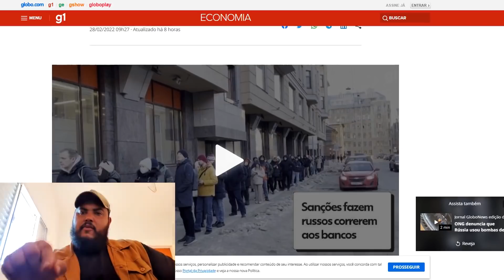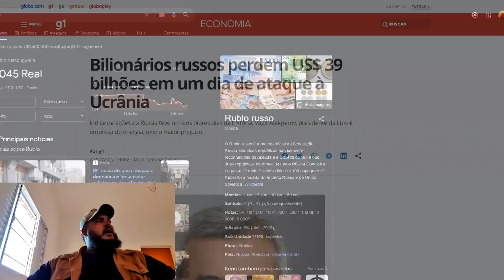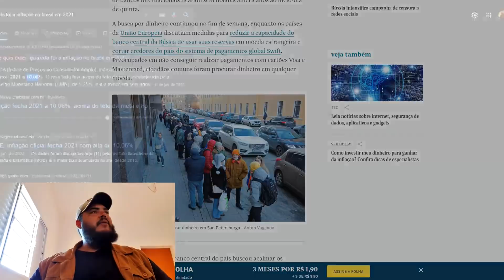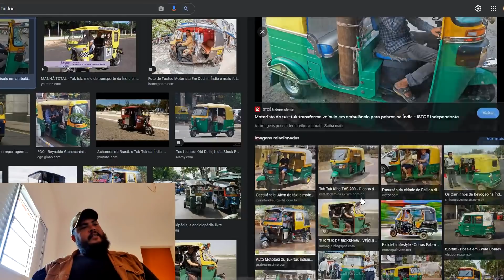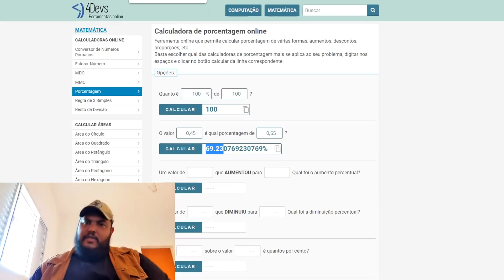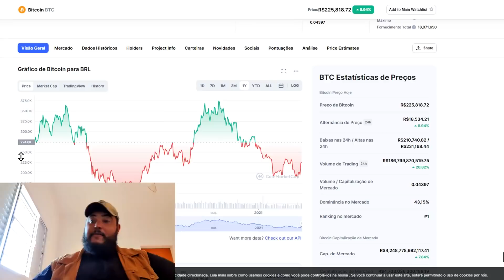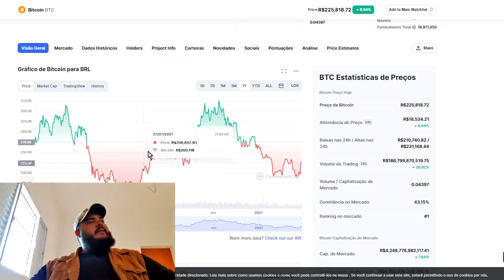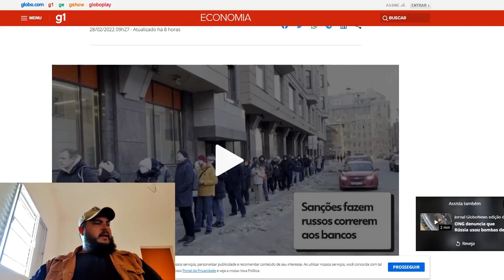Os bancos na Rússia irão quebrar? Porque o povo está retirando o dinheiro dos bancos?